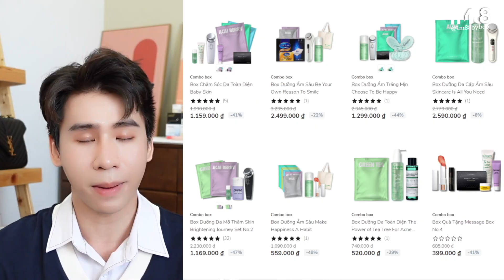SKINCARE DƯỚI 500K có thể LÀM SÁNG DA - KIỀM DẦU cho HSSV. Đặc biệt nhất là SỮA RỬA MẶT ĐỈNH CAO !!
💜  SẢN PHẨM BOO NHẮC ĐẾN  💜
The Auragins Gentle Brightening Toner 150ml
Fanpage : Nơi tổng hợp các bài viết khoa học nhưng đơn giản về Skincare cùng các sản phẩm bình dân nhưng hiệu quả ~